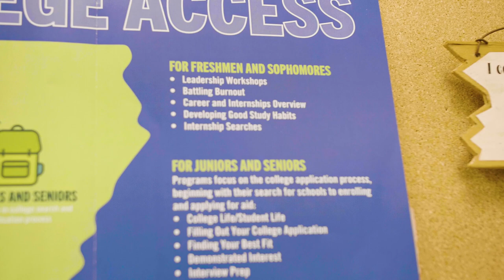LCCA: The Louisiana Center for College Access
The Louisiana Center for College Access (LCCA) provides free college readiness and preparedness services to students and families from Louisiana. With programs for students beginning their freshman year in high school, the Center hopes to assist aspiring first-generation college students. The Center is also proud to be partnering with Advantage Testing to provide free ACT/SAT preparation sessions each week.